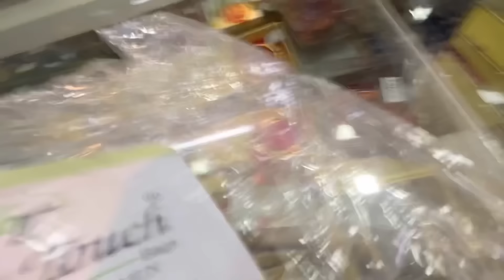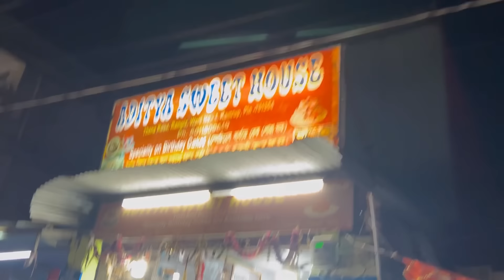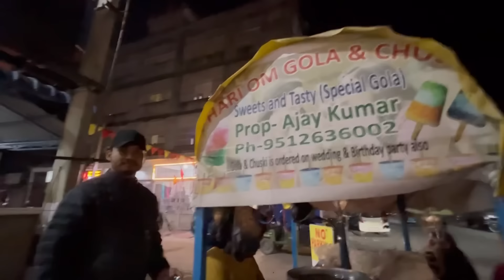Dukan Opening Jahang Hang Ni Shopping 🥰